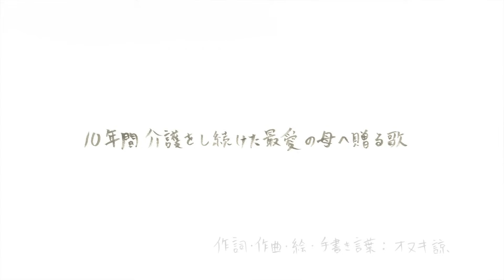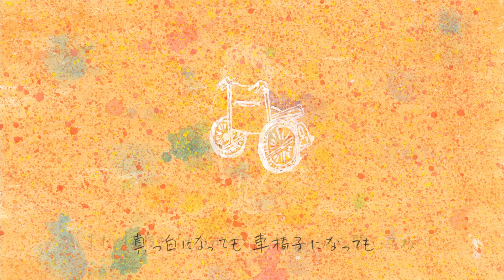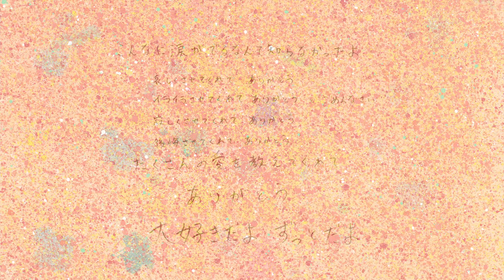最愛の母に捧げる歌/あなたの陽炎 - オヌキ諒 - 【MUSIC VIDEO】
【あなたの陽炎/100万人プロジェクト中！詳細はTikTokで♪】
企画内容：100万人にあなたの陽炎が届かなかったらアーティスト活動を引退。
全国どこでも出演費など一切不要でオヌキが歌いにいきます！
10年間介護をし続けた最愛の母へ贈る歌

「あなたの陽炎」はシンガーソングライターのオヌキ諒の実体験から生まれた楽曲となります。
シンガーソングライターとして活動する傍ら、友人にも職場の人にも誰にも言わずに、母の介護をしていた彼のリアルな想いが込められた歌です。
母へ贈る愛を、映像として本人直筆の水彩画で制作し表現しました。
とある家族の想い出、一風景を是非ご覧ください。

″自分は介護をしていたのか″
そう考えると、なんだかピンと来ないんです。

僕が産まれたばかりの幼い時、お腹が空けばミルクを口に運んでもらい、おむつも替えてもらっていたと思います。

言葉もちゃんと話せないから、伝える術が泣き声になったり、
昼も夜もわからないから、″夜泣き″なっていたこともあると思います。

僕の母には、パーキンソン病、レビー小体型認知症という診断が出ていました。

詳しい症状などは、ここには書きませんが、僕が感じていたことは、
″人はまた産まれたばかりのあかちゃんに戻っていく″。
そんな風に思っていました。

いや、正直に言うと、そう思えるようになった。

いや、そう思うようにした。の方が気持ちに正しいかも知れません。

そして母は″戻っていく途中″に、
「恥ずかしいからこのことは秘密にしてね」
優しくて、哀しくて、小さくて細くなった声で、僕にそう伝えました。

深夜の静まり返った部屋で、僕の涙が見つからないように「わかったよ」と返事をしたことは、今でも鮮明に覚えています。

それから僕は、出来るだけその約束を守りました。

プライベートでも、仕事でも、
″介護をしている″そんな風には言えませんでした。

僕自身も″介護をしていて大変なんだね″と、思われるのを避けていたんだと思います。

日に日に、戻っていく、なにかを失っていく母に″今までの当たり前″という暴力をぶつけてしまったこともあります。

優しい母からは想像もつかない″辛い言葉″を浴びたこともあります。

きっと、母も僕も、″戻っていくこと″に心が付いて行かなかったんです。

それでも、″今″と向かい合わないと彼女は生きてはいけないのです。

産まれたばかりのあかちゃんと同じです。

ただそれが、
″未来に生きるため″
なのか、
″安らかに眠るためなのか″
そこがちょっと違うだけなんです。

母は昨年、2021年の9月に永眠しました。

その頃は、コロナによる緊急事態宣言の真っ只中で、お見舞いにも行けず、最後のその時にも、病院に入ることは許されず、手を握ることも、声をかけることも、僕には出来ませんでした。

深夜、病室の看護師さんからの電話、受話器越しに聞こえる、切羽詰まるような心電図の音。

僕は、自分の心の準備をするだけで、
泣くこと以外、
僕には何も出来ませんでした。

僕は好きなように音楽をして、悔いのないように生きてきたつもりですが、
このことが、僕の人生最大の″後悔″になりました。

今でも悔しくて仕方がありません。

ただ、この燃えるような言葉にできない気持ちも、川のせせらぎのような柔らかい気持ちも、母が教えてくれたものなんだと思えるようになりました。

「あなたの陽炎」は、

″介護をしている″
″介護をされている″

いえ、

″愛を教え合っている″

そんな方に聴いていただきたいのです。

母との″秘密の約束″は、
きっと、優しい母なら許してくれますよね。

僕の生きてきた中で、こんなに″僕の生活″をさらけ出した音楽はありません。

僕の人生なんかじゃ足りないとは思いますが、
″愛を教え合っている人たち″が、辛くて苦しい時、
「あなたの陽炎」が、少しでも、あなたを癒してくれますよう。
そう願っています。

そして、母や僕、家族と親身になって向き合ってくれたヘルパーさん、ケアマネージャーさん、医療従事者の方々に、この場を借りて、厚く御礼申し上げます。

オヌキ諒

「あなたの陽炎」　Music

Words and Music： Ryo Onuki

1st Violin：Aya Yokomizo
2nd Violin：Yoshiko Kaneko
Viola：Reiichi Tateizumi
Cello：Takahiro Yuuki

Sound Produce & Arrange：Kohji Mizuguchi
Sound Engineer：Yasuo Hiruma
Mastering Engineer：Mitsuyasu Abe (Sony Music Studios Tokyo)
Recording Studio : Pastoral Sound

- 歌詞 -

「あなたの陽炎」

トイレだって ご飯だって 手伝えるよ

震えている あなたの手を 握りしめる

思い出 生きる術も 霧の中に

真っ白で こわくなったら 声をだして

なんだっていいの　理由なんていらないの

ただ 僕の名前を呼んでほしいんだよ

また あなたの こどものような笑顔をみせて

歩いてきた あなたの道 辿るように

戸棚の隅 眠っていた アルバムをめくる

幼い僕が 覚えたてのピースをして

あなたが 隣で笑う 嬉しそうに

泣いたっていいの　戻れなくてもいいの

ただ 僕に 「ごめんね」って言わないでよね

そう 小さく 丸くなった背中もあなた

真っ白になっても　車椅子になっても

また 何度も 「ありがとう」って言うから聞いてね

あなたの愛した 僕だから